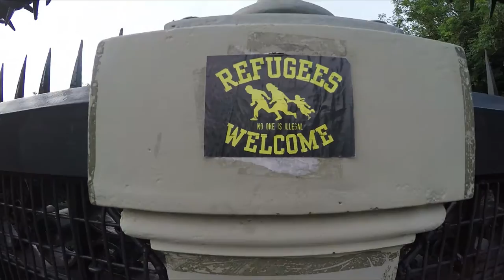Season 2 begins! - Episode 1 - Hornsey Bridge View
So I took a full week off of editing. Longest stretch in a year. I have still filmed everyday, just letting the footage pile up a bit and recharge my creative batteries.

This vid is short walk to Hornsey Lane bridge for an early morning timelapse. Funny story: The police stopped by to see if I was okay. I guess hanging out on a high bridge at 5am is worth an ask. Love UK police. They are so friendly in my experience.